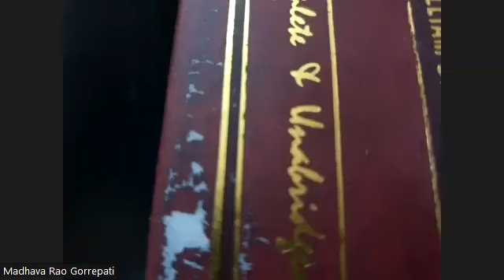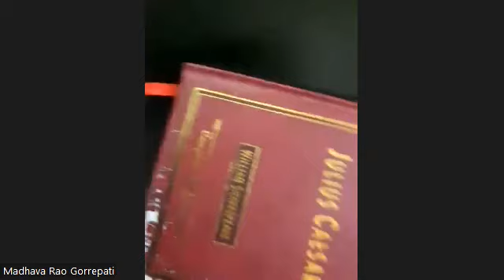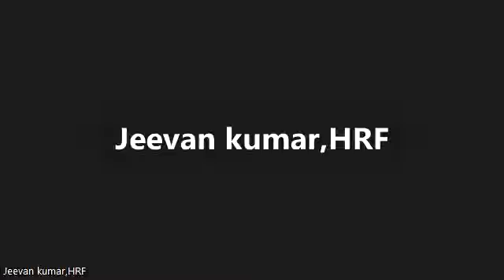Withholding Human Rights in Court - HRF Classes 3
Withholding Human Rights in Court, session by Advocate Gorrapati Madhava Rao